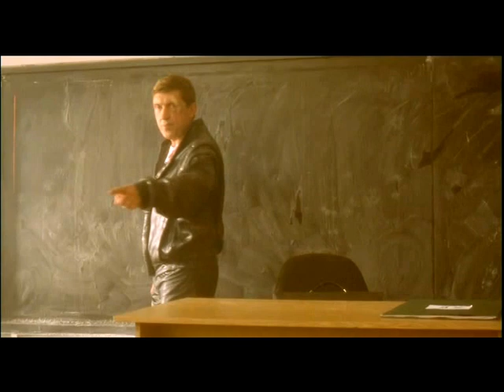Fragmente Filme Romanesti S02E03 - Viața e complexă și are multe aspecte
In Bucurestiul secolului XXI, a iesi in oras sambata seara la bratul unei femei frumoase e o investitie financiara riscanta. OVIDIU (Mircea Diaconu), modest profesor de liceu, nu si-ar putea-o permite. Si totusi trebuie, caci s-a indragostit pana peste cap de DIANA (Viorica Voda), o mica sirena de 20 de ani cu veleitati de manechin. In cautarea unei surse de venit ceva mai consistente decat o biata leafa de profesor, Ovidiu plonjeaza intr-o lume fabuloasa - mafia cersetorilor... Unul din capii acesteia il ia sub aripa sa. PEPE (Gheorghe Dinica) este jumatate artist, jumatate om de afaceri; "textier" oficial al cersetorimii bucurestene, omul inventeaza biografii, replici si atitudini in functie de personalitatea milogului sau de clientela-tinta. Ovidiu va deveni "actorul" ideal pentru noul sau experiment. Peste noapte, profesorasul de virsta mijlocie se trezeste "insurat" cu MIRUNA (Mara Nicolescu), jucand seara de seara, alaturi de ea, comedia unui cuplu nevoias dupa un scenariu minutios pus la punct de Pepe. Print si Cersetor... Penduland intre doua femei, proaspat imbogatit in ochii Dianei, sot umil pentru Miruna, Ovidiu incepe sa duca o periculoasa si epuizanta viata dubla...